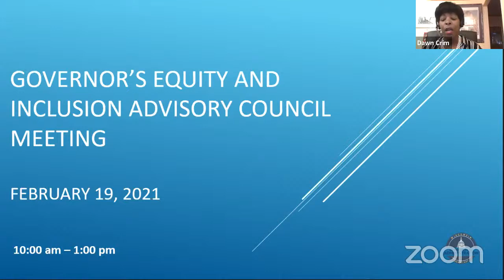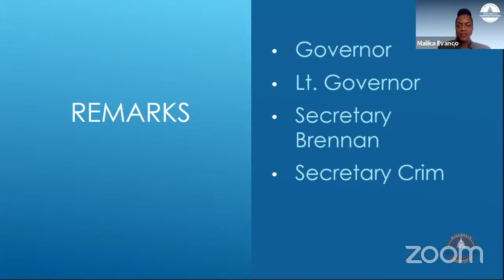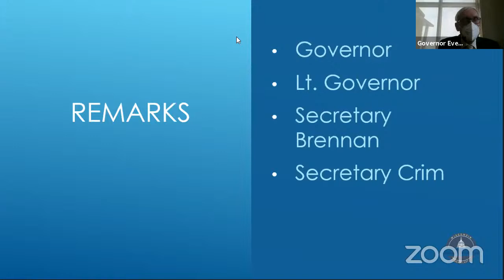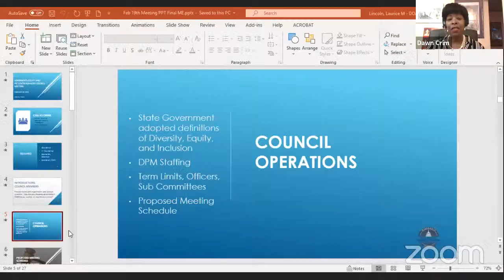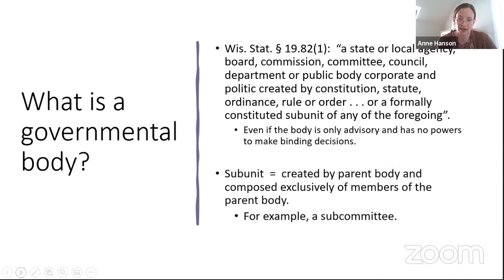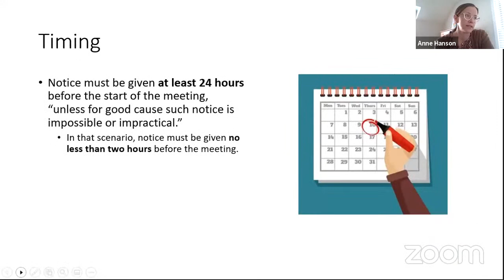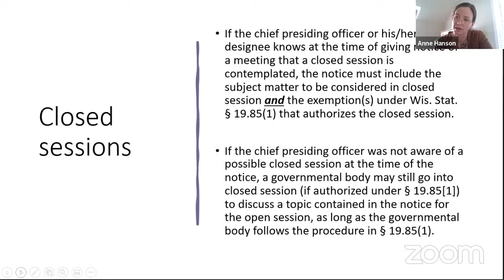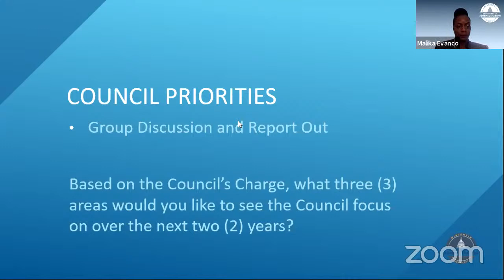Governor’s Advisory Council on Equity and Inclusion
The purpose of the Council  and this meeting is to provide strategic guidance to the Wisconsin Governor, Lieutenant Governor, and State Department of Administration Secretary, in developing a sustainable framework to promote and advance diversity, equity, and inclusion practices across Wisconsin state government.